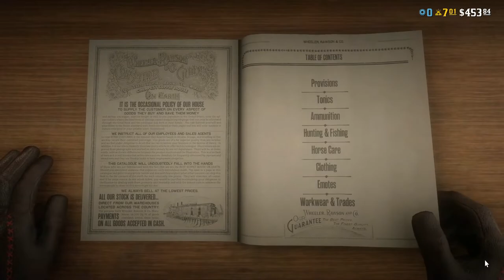How to Claim the Blackrose Bounty Hunter Special Outfits(Ultimate Edition)Red Dead Redemption 2- RDS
➨My PC Specs :
➣Processor :AMD Ryzen 5 3600
➣Graphics Card :MSI GF GTX 1050 ti 4gb DDR5
➣Motherboard :ASUS Prime B450M-K
➣RAM :Corsair 8gb DDR4 3000 Mhz
➣SSD :HP Sata S600 240gb (2.5 inch)
➣HDD :Western Digital 1TB
➣UPS :Frontech Mars-725
➣PSU :Corsair CV 550 Watt
➣Cabinet :Antec DF600
➣Monitor :HP V24i FHD (23.8 inch)

how to get free the blackrose bounty hunter special outfits in red dead online exclusive outfits for ultimate edition rdr2

u

Blackrose Bounty Hunter Outfit and Copperhead Enforcer Outfit in Red Dead Online

Question: How can I access the Ultimate Edition Blackrose Bounty Hunter Outfit and Copperhead Enforcer Outfit in Red Dead Online?
Answer: The Blackrose Bounty Hunter Outfit and Copperhead Enforcer Outfit are available in the Catalogue for free. After claiming these outfits, they can be equipped from your wardrobe at your Camp.

Blackrose Bounty Hunter Outfit
The Blackrose Bounty Hunter Outfit is one of the preset outfits exclusive to the Ultimate Edition of Red Dead Redemption 2 and only usable in Red Dead Online, the online multiplayer mode of Red Dead Redemption 2.

It features a long coat of oxblood color, a vest with gold pocket watch chain, dark pants, and chocolate leather boots.

red dead redemption 2 online blackrose bounty hunter outfit,
rdr2 outfits,
rdr2 blackrose bounty hunter outfit,
rdr2 blackrose bounty hunter,
rdr2 online blackrose bounty hunter outfit,
rdr2 free rewards,
red dead online rewards
red dead redemption 2 60fps,
red dead redemption 2 60fps pc,
red dead redemption 2 online,
red dead redemption 2 1050 ti,
red dead redemption 2 hunting,
red dead redemption 2 funny,
arthur morgan,
arthur morgan rdr2,
red dead redemption 2 arthur morgan death,
arthur morgan death,
arthur morgan funny moments,
dutch rdr2,
rdr2 shorts,
dutch rdr2 death,
rdr2 beautiful scenery,
rdr2 beautiful places,
red dead redemption 2 funny moments,

➨Note : These Videos are not Promoted any kind of Violence in Real Life. The only Purpose is to Show Videogames, Gameplay and its Mechanism Everything is Fictional.